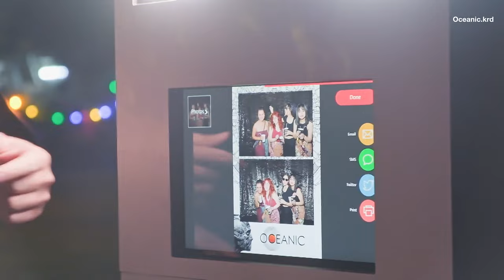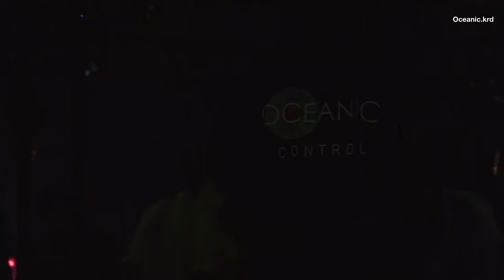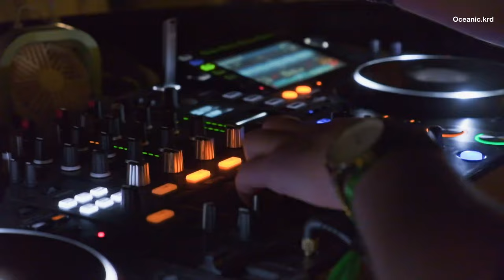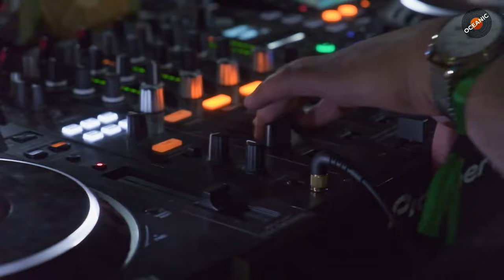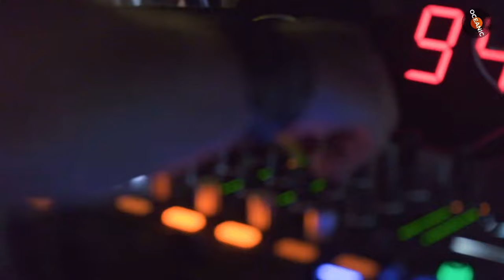Electro Junkiee - Special live DJ Mix for @oceanic-krd in Kurdistan, Erbil [Melodic Techno / Techno]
This is one of the most memorable episodes of my 6 hours live performance from Kurdistan, Erbil, where people perceive music as a part of their body and consciousness.  Enjoy!

Produced & Organized by Oceanic.krd

Production Team
Directed by: Hama Kawa
Edited by: Hama Kawa
Camera Operators: Rasti The Alpha, Hama Kawa, Mahmud Hakim
Drone Operator: Alan Blbas, Hama Kawa

Stage & Lighting Design: Taner Demir
Lighting Operator: Taner Demir, Sam Astera

Special Thanks to all of those who made our dream a reality!